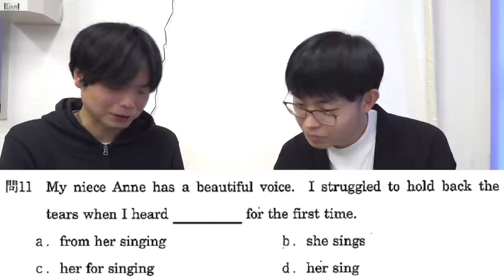坂上さんが法政大学の過去問に挑戦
【最後の模試】駿台共通テストプレと予想問題の結果【早稲田スポ科を目指す坂上】

【志望校決定】全統共通テストプレ結果と桃パックの結果【早稲田スポ科を目指す坂上】

第３回駿台・ベネッセ共通テスト模試結果と青パックの結果【早稲田スポ科を目指す坂上】

【BASIS主席講師ヤンに気軽にラインで英語学習の悩みを相談しよう】

‹出演者情報›
もりてつ
発音指導士